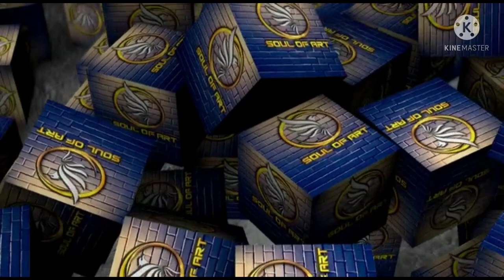CUTE BAL KRISHNA // BAL KRISHNA DRAWING // JANMASHTAMI SPECIAL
how to draw bal krishna # bal krishna pencil sketch#easy drawing time lapse.
art by -sujan patra
edit by
mr_aditya29__